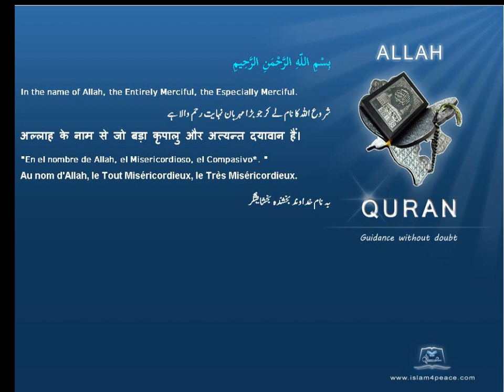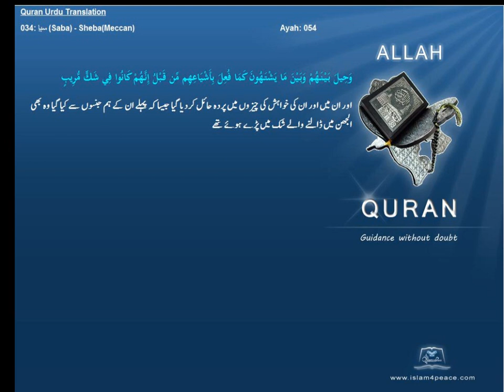Quran Urdu Only 034 سبإ Saba ShebaMeccanIslam4peace com